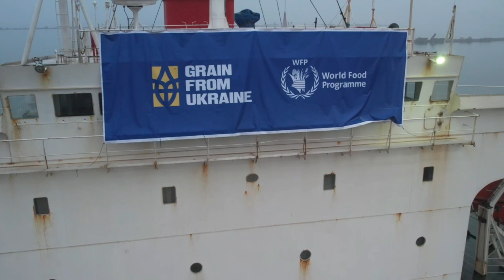Одесса 5 минут назад. ВЫШЛО 8 КОРАБЛЕЙ! ПОРТ ВОЗОБНОВИЛ РАБОТУ ПОСЛЕ БЛЭКАУТА! ВИДЕО С МЕСТА!